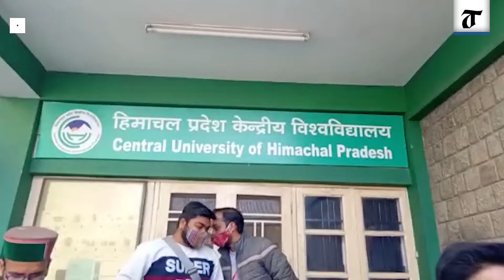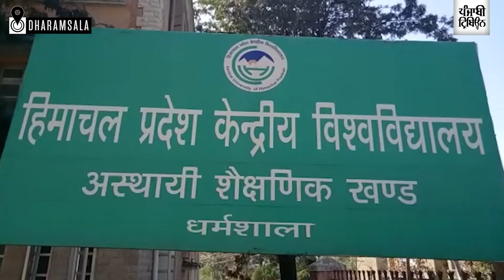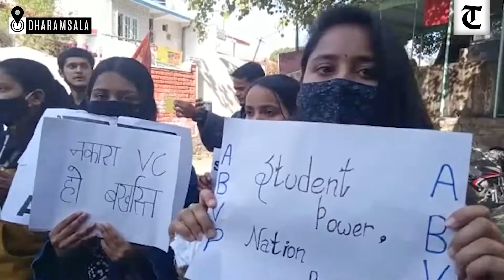Post-protests, varsity in Himachal Pradesh puts off classes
Amid rising protests by students demanding permanent campus for the Central University of Himachal Pradesh (CUHP), the varsity administration today decided to suspend classes till March 2.